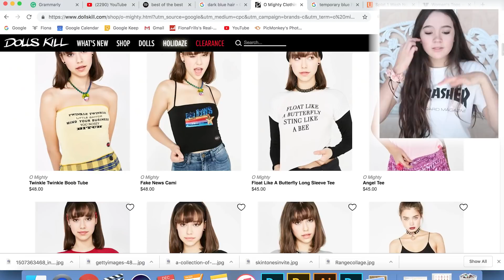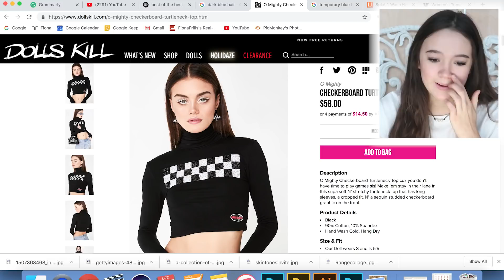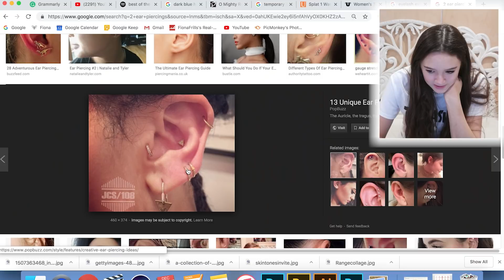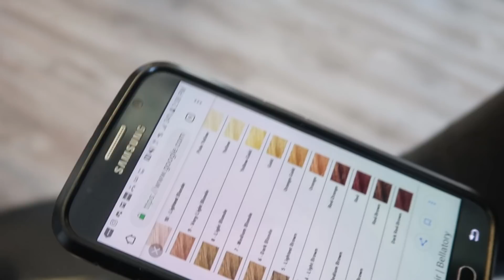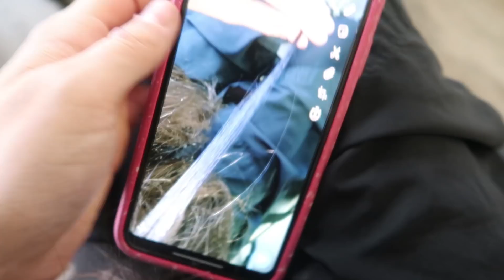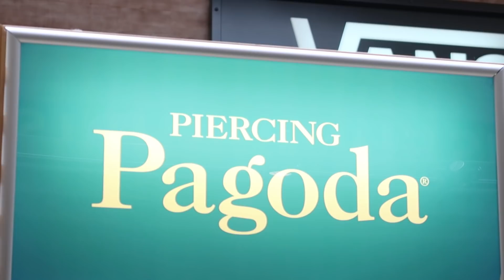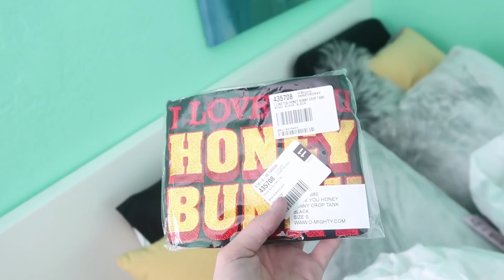I Transform My Whole Look (Hair, Style, Piercings, More)! FionaFrills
I transform my whole look -- from my hair color and length to clothing style to piercings ... and a few more! This is a real transformation, and I was nervous. This isn't something temporary. I have never really cut or colored my hair. Let alone change up my style that much. Come along for the ride and let me know what you think.

HT: Haley Pham for all your creativity and inspiration with your fun transformations.

SHOP FRILLIANCE
My makeup line designed specifically for teens and teen-prone skin. Naturally happy, beautifully bright, teen-prone skin.

FRILLLIANCE ALERTS:
Text 'heyfiona' to 498-82 and you’ll get alerts directly to your phone. for restocks and more. You’ll get the details as it all happens! If you want, you can follow on Instagram too!

In today's video, I transform my whole look (hair, style, piercings and more). Doing anything with my hair other than curl or straighten is all I've done. But I do more than I ever have to my hair. I was scared and nervous to do this. I did a few more transformations like piercings, eyes, and my style. I guess you'd call it a badie style or something like that. Come along for this whole look transformation.

DOTE @fionafrills to shop my fave styles! Bonus! They also sell Frilliance

8TV @fionafrills I’m in love with a new shopping app! 8TV. I make 45 sec videos of some of my favorite makeup product.

Huggie Huggies,
Fiona

About Fashion by Fiona
Every teen girl loves fashion and shopping, and Fiona Frills is no exception. Follow Fiona as she shares her favorites in fashion trends, highlights her cute outfits, tastes special candy hauls and creates the newest in style. Always up to date on the newest trends, Fiona loves to share her outfit ideas and lookbooks for every season - fall outfits, summer outfits and every occasion in between. Fiona will help you find inspiration for all of your best dressed moment, from Back to School clothing hauls to a yearly school supplies haul and everything in between, Fiona has your back. After a long day at the mall shopping at her favorite stores like Brandy Melville and Zara, Fiona is always excited to show you her haul!